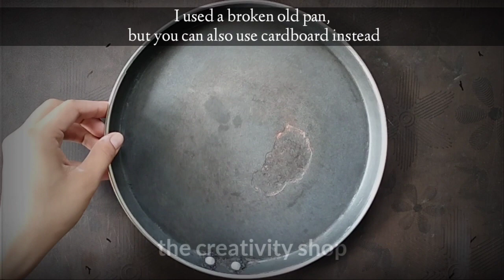Reuse old pan / tawa 💡Diorama art 😊 DIY old griddle / how to recycle broken tawa or fry pan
Reuse old pan / tawa 💡Diorama art 😊 DIY old griddle / how to recycle broken tawa or roti pan
don't throw old broken tawa/ pan recycling using this amazing ideas.
cute miniature diorama art made with paper for beautiful home decor
materials required 👇
old pan/griddle/tawa
colours
paper
Waste electric wire and iron wire
glue
lace
jute
fake plants
mini boxes and thread reel
foam sheet
cardboard
clay

reuse griddle
reuse tawa pan
reuse old pan
reuse old broken utensils
how to recycle broken pan
diorama art made with paper
diorama art on tawa pan
3d window corner
window corner
miniature window corner
paper craft
mini paper craft
mini paper plant
home decor
wall decoration
DIY wall hanging craft

Give your valuable feedback or any suggestions in comment section